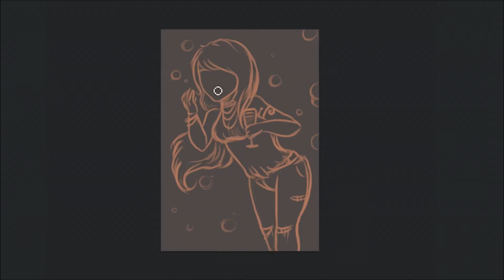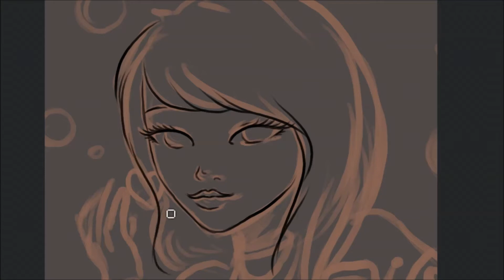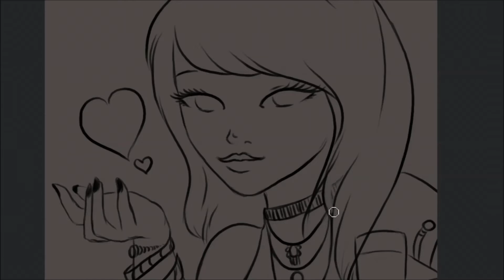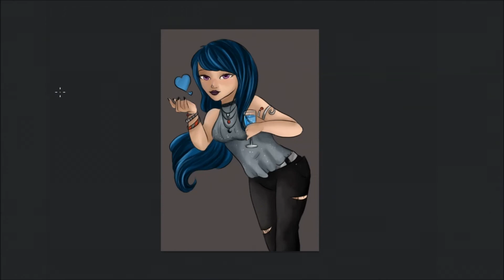PinUp Illustration de Janvier 2018 ! (SPEEDPAINT)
ET BONNE ANNEE ! Beinh oui !!! On se retrouve direct le premier mercredi du mois ! Si c’est pas beau ça !! héhé ! J’espère que tes fêtes se sont bien passées ! De mon côté c’était super ♥
Alors pour parler du thème du jour ! Et bien on change pas une équipe qui gagne ! Autrement dit on se retrouve en compagnie de notre pinUp qui semble bien s’amuser ! Dans un décor un petit peu particulier mais que je n’ai pas le droit de réellement dévoiler pour le moment :o (ouh je fais des secrets)

Le rythme des vidéos du coup reprend tranquillement et de façon régulière, c’est à dire une vidéo chaque Mercredi sauf si soucis ca devrait le faire ! Et parfois il y aura des petits bonus qui viendront se présenter le samedi ! Du coup on se retrouve la semaine prochaine ♥

J’espère que la vidéo t’as plu et si c’est le cas n'hésite pas à liker, commenter ou partager la vidéo (ou même les trois à la fois!

Et si tu veux me soutenir et contribuer à l'amélioration de la chaîne mon petit Tipeee

✿ MUSIQUE ✿